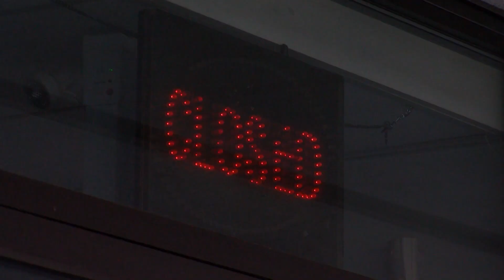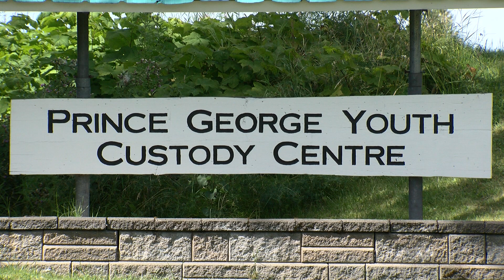City in Recovery: Part Six